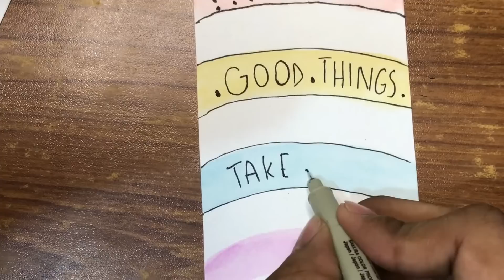How To Make Bookmarks || EASY BOOKMARKS IDEAS WITH WATERCOLOR || Step By Step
HEY GUYS!!!
In this video I will be making 3 Bookmarks with Watercolors.